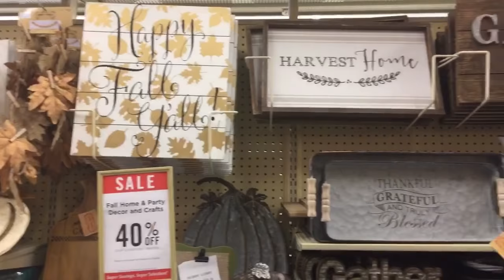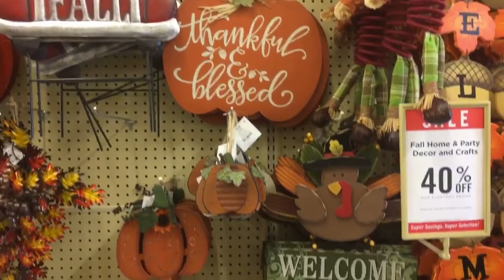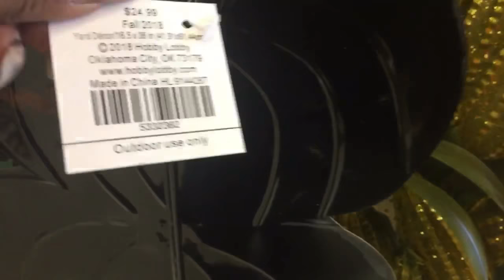Shop With Me For Fall 🍁🍃 Hobby Lobby Haul Elegance For Less With Faithlyn McKenzie 2018